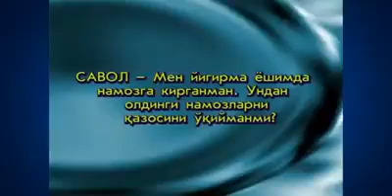Shayh hazratdan qazo namozi haqida ma'ruza.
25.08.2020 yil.